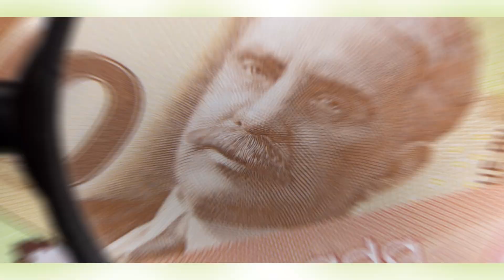The Flow of Money- LTM Show #375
Dave and Reb catch up with listeners as they spend time in Isaiah 40 and create a space to receive encouragement from God. Episode #375 of “Let’s Talk Money with Dave and Reb” reminds listeners that the flow and current of money, as with water currents, requires readjusting and readapting to the specific circumstances that people are dealing with. Finding the right tool to contain and manage provision is an important step in becoming financially responsible.

“Provision is God’s domain and when He pours into our life we need a mechanism, a vessel to hold the outpouring of his provision,” David says.

To hear more of today’s conversation, tune in to this show sponsored by Trinity Family Wealth Advisors, an integrated team of experts, helping you manage wealth, while preparing your legacy and blessing others for generations. and he will help you gain clarity, contentment, and freedom on your family’s journey.

To order Reb’s e-book, audio book, or soft-cover copy of Cultivating Trust: Finding God’s Hope and Freedom for Your Finances, go

Mission Statement:
Empowering others to effectively manage their financial resources and experience the abundant life of Jesus Christ, through coaching, teaching, and planning, enabling people to reach for their created purpose.